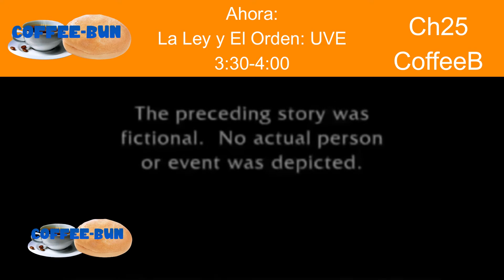Coffee-Star Cable Surffing (Part 2)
Cambie el nombre a Coffee-Star

Canales:
0:00 Coffee-Bun Channel - La Ley y El Orden: UVE
0:23 Dynamite - StockCity P.D.
0:50 Teen RUSHSTAR - Nimu SpaceCat
1:25 Atmosphere - Futuro Salvaje
1:55 RMToons - SMG4

Video Hecho en Filmora X
Nota: Fanmade